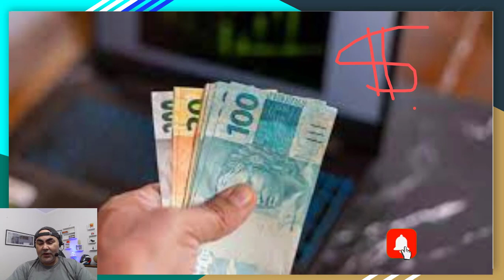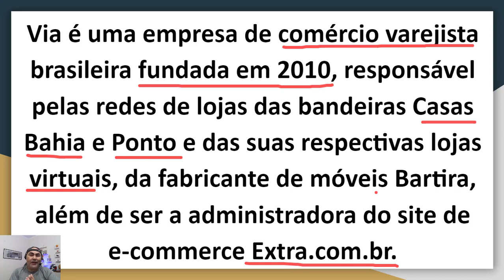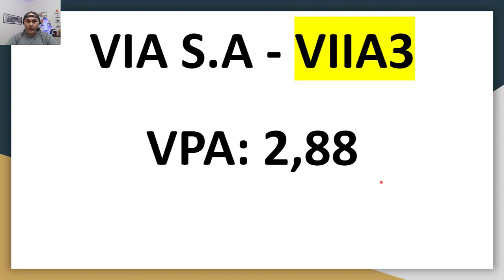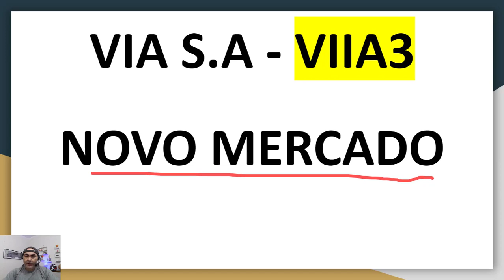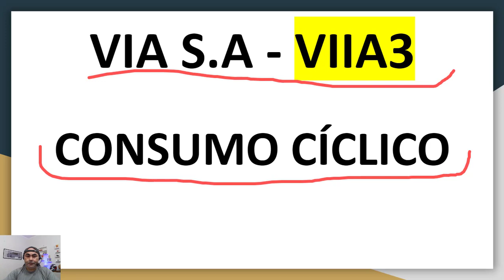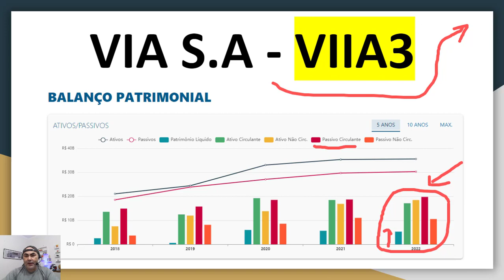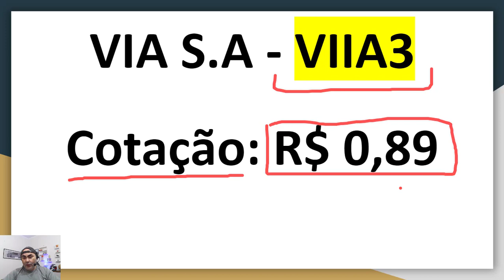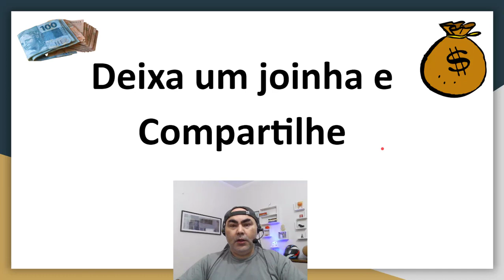VIA (VIIA3) SAIBA TUDO SOBRE ESSA AÇÃO ANTES DE INVESTIR - POTENCIAL DE VALORIZAÇÃO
Nesse vídeo eu falo sobre a Via que é uma empresa de comércio varejista brasileira fundada em 2010, responsável pelas redes de lojas das bandeiras Casas Bahia e Ponto e das suas respectivas lojas virtuais, da fabricante de móveis Bartira, além de ser a administradora do site de e-commerce Extra.com.br. Assista para saber tudo que você precisa antes de investir e depois baixa o relatório da @Levanteideias que está no link acima.